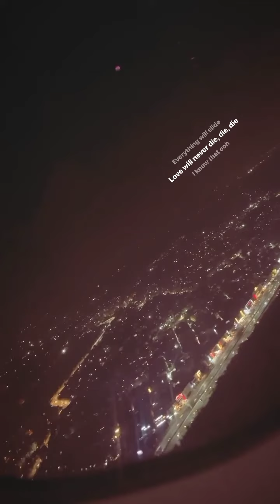Sumedh mudgalkar meeting his friend after a long time | sumedh mudgalkar videos